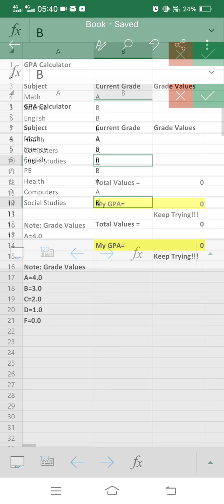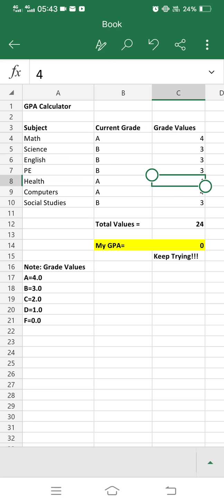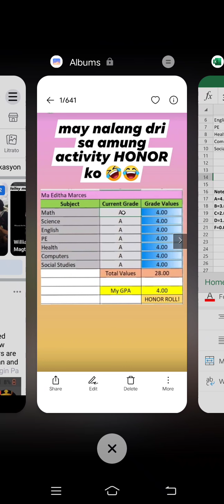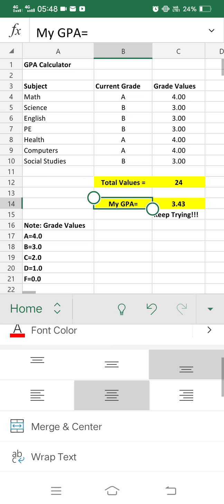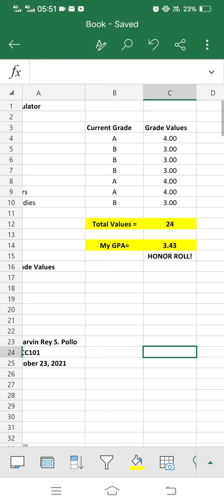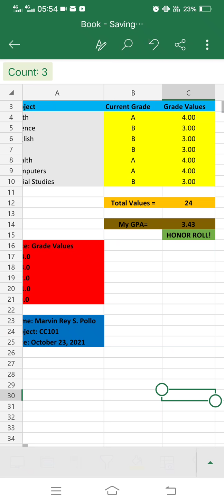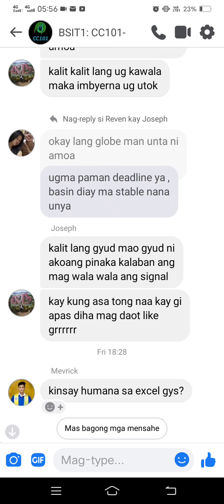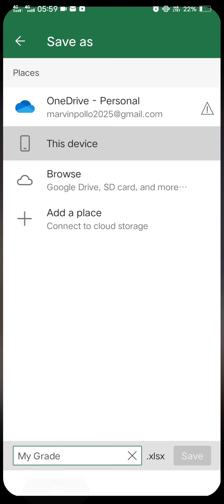Marvin Rey — School Time Screenrecord Time — Vlog 9,566